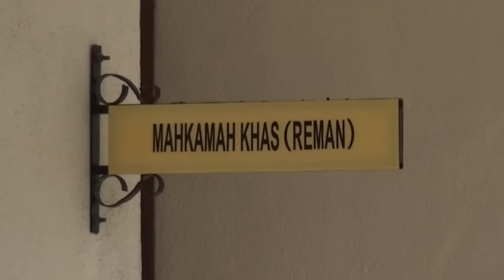滥用紧急车道重新面控 JPJ前副总监不认罪 [20170725]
双方为了一辆摩托见面谈判，结果却闹出人命。涉嫌砍死一名21岁青年的登嘉楼实兆三名巫裔男子今天面对谋杀罪名，一旦罪成唯一刑罚是死刑。